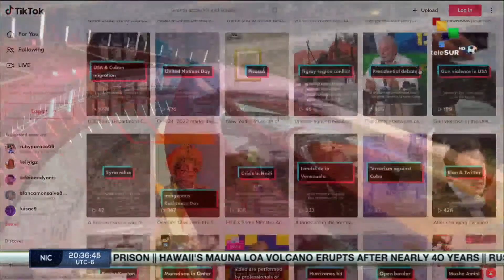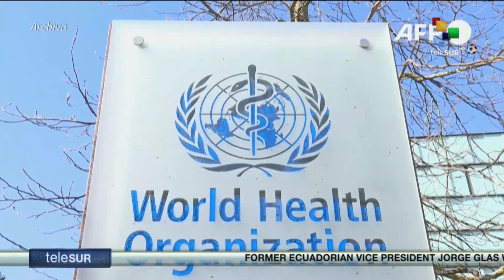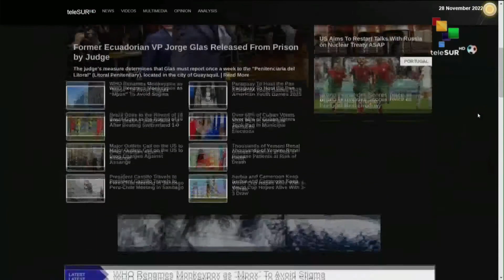FTS 28-11 22:30 Former Ecuadorian VP Jorge Glas was released from Prison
Former Ecuadorian VP Jorge Glas was released from Prison//Russia and Kazakhstan reaffirm bilateral ties//Hawaii’s Mauna Loa volcano erupts after nearly 40 years. teleSUR